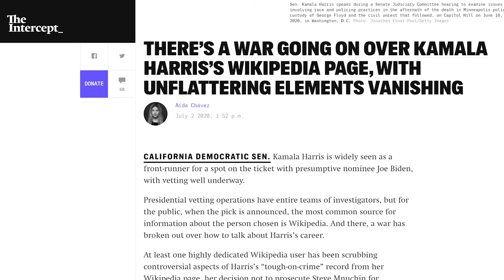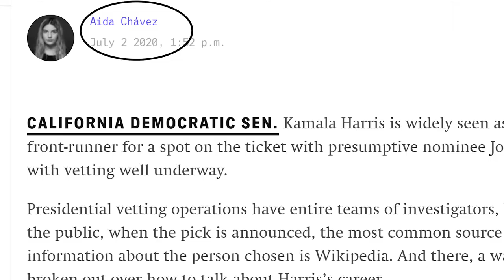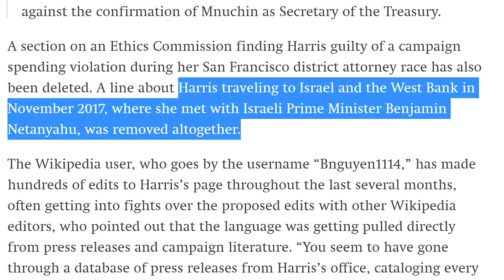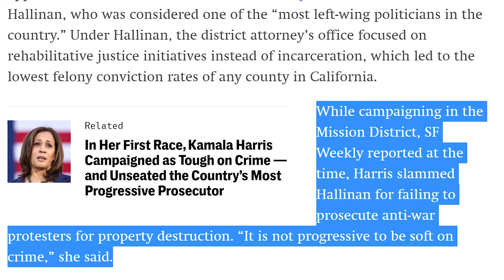408 Changes to Kamala's Wiki Page